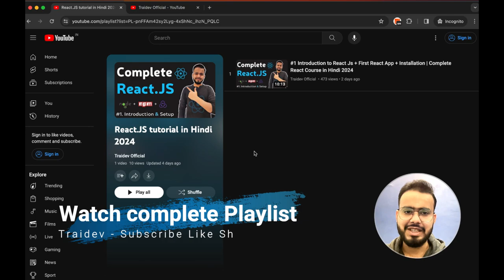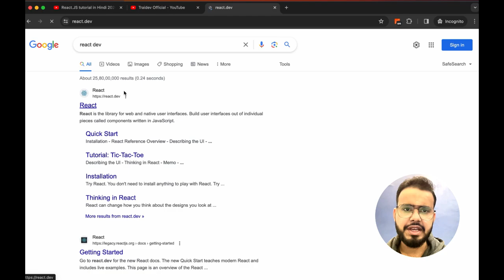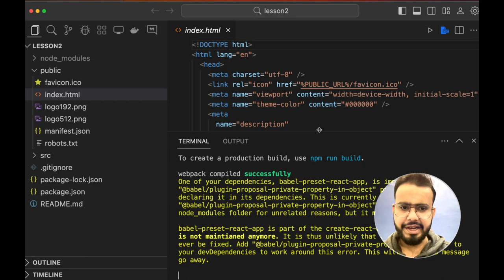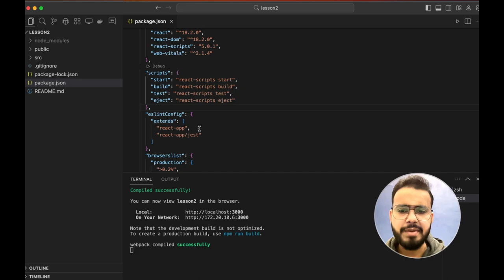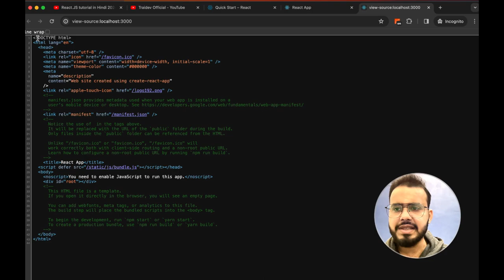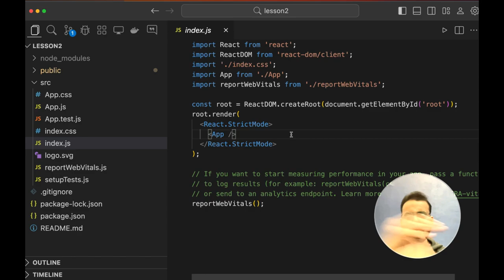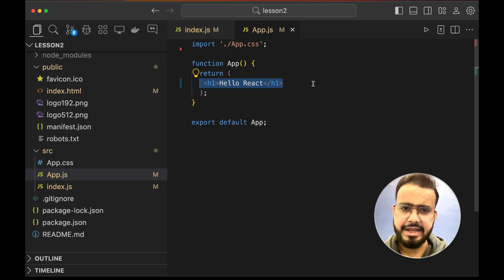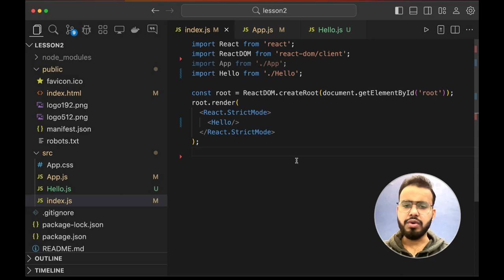#2 Create first React Application & Folder & File structure | Complete React Course in Hindi 2024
#2 Create first React Application & Folder & Code structure | Complete React Course in Hindi 2024

Hello guys 😎, In this lesson of React.JS we'll learn How to create ReactJS app in visual studio code,  And understand the  📂 Folder and file structure of ReactJs Project.  How npm and npx works with 👉 create-react-app.

What is the best way to create a new js file in ReactJs Project. and npm run start and npm start with package.json file. 🤠

Playlist Introduction -

Hello there 🤠, In this Complete React.js Series 🤩,  we'll learn React.JS 📚 from beginning 🤓 to end 👨‍💻and step by step, as well as finish all Es6 modules of JavaScript  with ReactJs functional Components.

React.JS includes all other features such as 👉 useState, useEffect Hooks, and ContextAPI, as well as the entire react.js library with Max Projects and Practicals.

Topics complete in this Series : -

complete react js with project tutorial in hindi
react tutorial in hindi
reactjs tutorial for beginners in hindi 2024
react in hindi
react,react js,
react full course,
creating first react app
create first react app in hindi
react course in hindi
react course for absolute beginners
react course code with harry,
react code with harry,
code with harry react,react course 2024,
react js full course in hindi
introduction to react js,create react app
latest react course in hindi
learn react from scratch